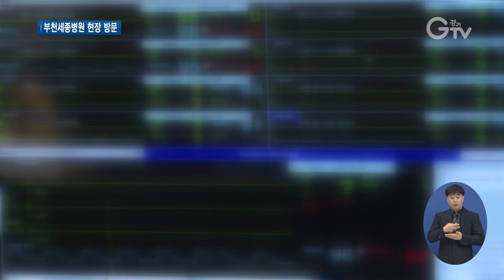‘코로나19 전담병원’ 찾아 의료진 격려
[앵커멘트]
코로나19 장기화로 일선 현장에선 의료 인력 부족을 비롯한 어려움들을 겪고 있는데요. 오병권 경기도지사 권한대행이 코로나19 전담병원 중 한 곳인 부천세종병원을 찾아 간담회를 갖고 현장 의료진을 격려했습니다. 구영슬 기자가 현장 취재했습니다.

[리포트]
허가 병상 315개 중 중등증 19개, 그리고 중증 1개를 코로나19 전담 병상으로 가동하고 있는 부천세종병원.
지난해 2월부터 선별진료소를 운영해왔고, 올해부턴 생활치료센터도 운영해오고 있습니다.
오병권 경기도지사 권한대행이 지난 2일 코로나19 전담병원인 부천세종병원을 방문했습니다.

[녹취] 오병권 / 경기도지사 권한대행 행정1부지사
“방역과 관련된 부분, 민생과 관련된 부분을 잘 조화시켜 나가면서도 우리 국민들, 우리 1390만 경기도민의 건강, 안전을 어떻게 지킬 것인지 더 많은 고민을 해야 되는 시점인 것 같습니다.”

오병권 경기도지사 권한대행은 이명묵 부천세종병원장, 그리고 정일용 경기도의료원장 등과 함께 간담회를 열고 간호인력 부족과 물품 지원 등 현장 애로사항들을 듣는 시간을 가졌습니다.

[녹취] 이명묵 / 부천세종병원장
“지금 확진자가 비는 시간이 없을 정도로 응급실에 있는 환자를 중환자실로 못 올리고 (응급의학과) 과장님들이나 간호사들의 노고가 대단하고요.

[녹취] 정일용 / 경기도의료원장
“(의료) 인력 요구는 굉장히 심한데, (의료 인력) 정원을 못 채우고 있는데 더 사직 의사를 밝힌 선생님들이 많고 다른 병원도 마찬가지인 것 같습니다.”

간담회에 이어 오병권 경기도지사 권한대행은 확진자 치료 현황을 점검하고 현장 의료진들을 격려했습니다.
경기도는 입원 환자 수가 늘어날 것에 대비해 병상 확보 행정명령과 감염병 전담병원 신규 지정으로 총 1,171병상을 오는 1월 중순까지 추가 확보할 방침입니다.

[자막]

1.부천세종병원

2.오병권 경기도지사 권한대행, 코로나19 전담병원 방문

3.오병권 / 경기도지사 권한대행 행정1부지사

4.현장 간담회 가져

5.이명묵 / 부천세종병원장

6.정일용 / 경기도의료원장

7.확진자 치료 현황 점검, 의료진 격려 진행

8 영상취재 : 이효진 , 영상편집 : 윤지성